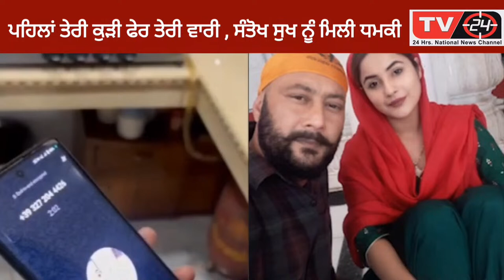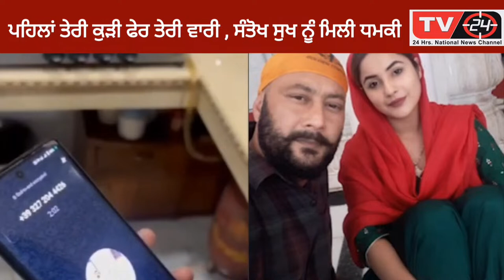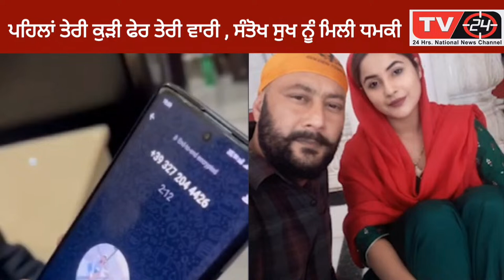Live : ਸੁਰੀ ਯਾਦ ਆ ਪਹਿਲਾ ਤੇਰੀ ਕੁੜੀ ਫੇਰ ਤੇਰੀ ਵਾਰੀ ਸ਼ਹਿਨਾਜ਼ ਦੇ ਪਿਤਾ ਨੂੰ ਫੋਨ | Shehnaaz gill latest news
shehnaaz gill
santokh singh sukh
lakha Sidhana
sarwan singh pandher
bhana sidhu
Agent
jagjeet dallewal
kisan neta
MLA kotli
MLA manjit singh bilaspur
ravneet bittu
punjab police
Bhagwant Mann
bikram majithia
Navjot sidhu
amritpal singh father
yograj singh
ruldu singh mansa
shubhkaran
bathinda
kisan andolan new
bikram majithia
bhagwant mann
balbir rajewal
joginder ugrahan
sarwan singh pandher
shambu border
shambu kisan
kisan shambu border
Bikram majithia
Parminder jhota
lakha sidhana
jasveer engineer
jasvir
bhana sidhu brother
ruldu singh Mansa
deep sidhu
ranjodh doraha
ranjodh singh doraha
Parminder jhota
lakha Sidhana
bhagwant mann house
bhana sidhu
lakha sidhana
ruldu singh Mansa
amritpal singh waris Punjab
sukhpal khaira
lakha Sidhana
bhagwant mann
charanjit channi
Bhana sidhu
bhana sidhu news
Punjab news
Punjabi news
Tv24 Punjab news
News 18
bhaana sidhu
bhagwant mann
cm punjab
bhana sidhu
tv24 punjab
punjab news

Tv24 punjab is a 24*7 news channel. Tv24 established its image as a voice for society, in a free and fair way, without fear or favour from any political or other vested interests. Tv24 punjab Broadcast and Publish News, Special reports to provide a voice to the society . We at Tv24 Punjab Conduct conferences, seminars and promote art and culture. We are your voice. We are for Human rights. Send your voice to us we will raise your voice. Details are mentioned in about section of channel ________________________________________

You can also follow us on other social media handles